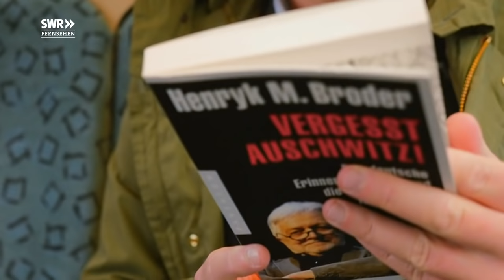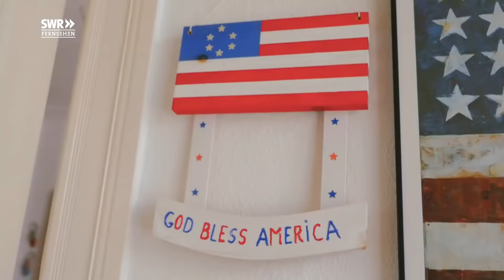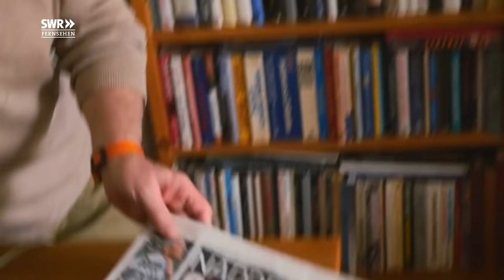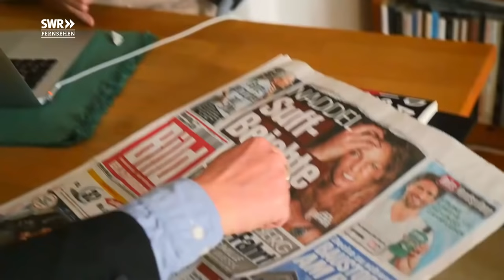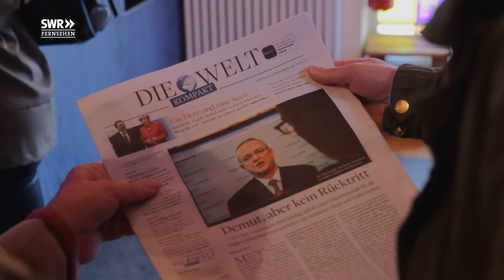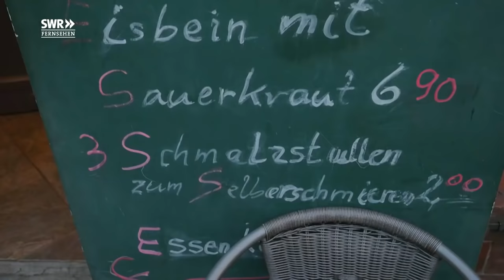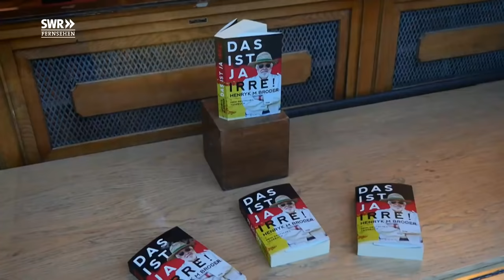Zu Besuch bei Henryk M. Broder | SWR Krause kommt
Heute öffnet Henryk M. Broder für "Krause kommt!" die Tür seiner Wohnung in Berlin. Der scharfzüngige Publizist empfängt Pierre M. Krause gemeinsam mit seinem Hund Chico, der "Promenadenmischung aus Tel Aviv."